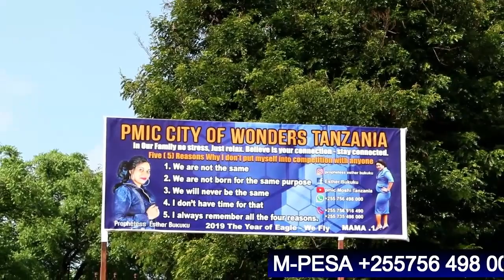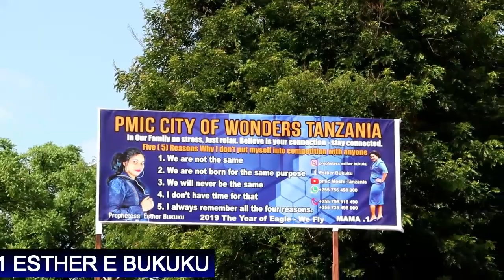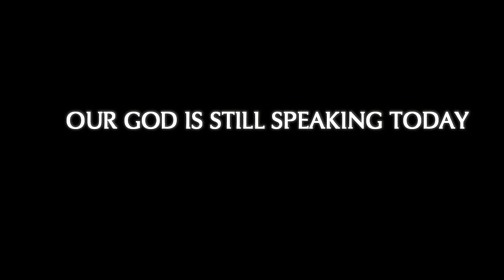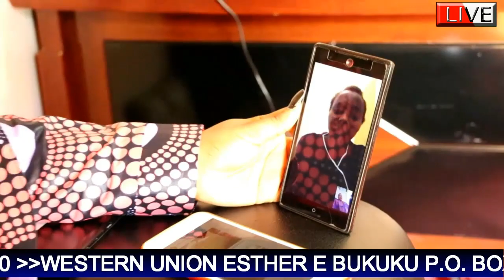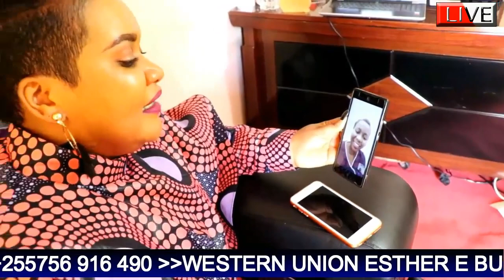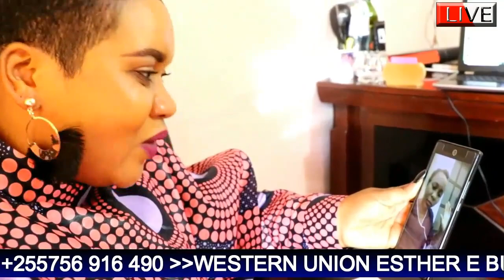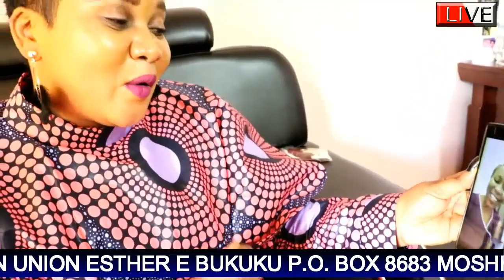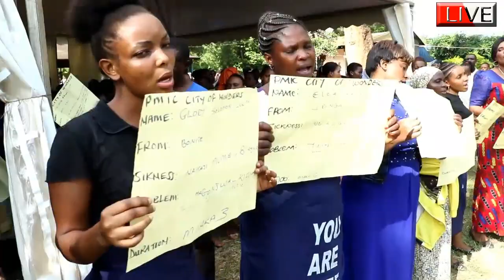LIVE | INTERNATIONAL VISITOR | PROPHETESS ESTHER BUKUKU | 30/11/2018| MOSHI KILIMANJARO